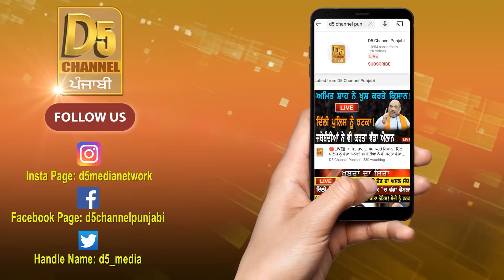Truck Union Strike Punjab : Captain ਨੂੰ ਪਿਆ ਘੇਰਾ, ਮੁਆਫੀ ਮੰਗ ਛੁਡਵਾਇਆ ਖਹਿੜਾ | D5 Channel Punjabi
Truck Union Strike Punjab : Captain ਨੂੰ ਪਿਆ ਘੇਰਾ, ਲੋਕਾਂ ਨੇ ਗੱਡੀ ‘ਚੋਂ ਕੱਢਿਆ ਬਾਹਰ! ਮੁਆਫੀ ਮੰਗ ਛੁਡਵਾਇਆ ਖਹਿੜਾ | D5 Channel Punjabi